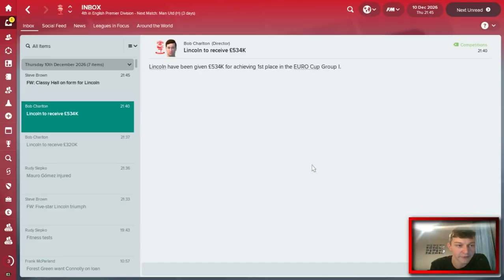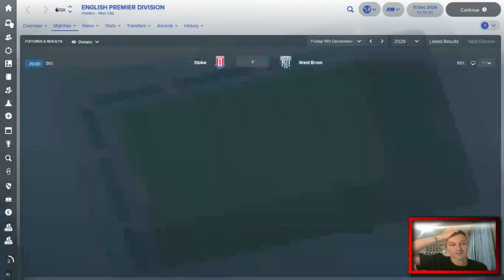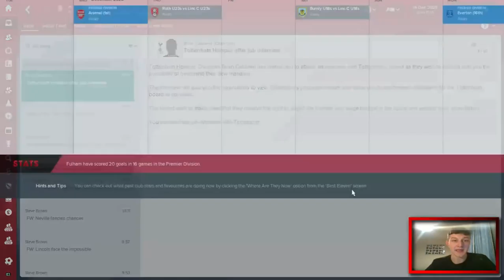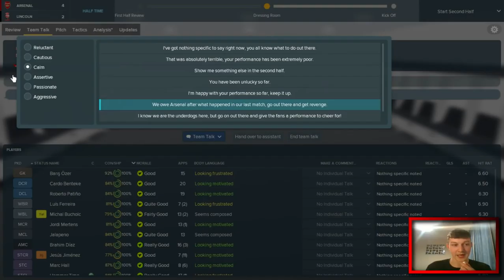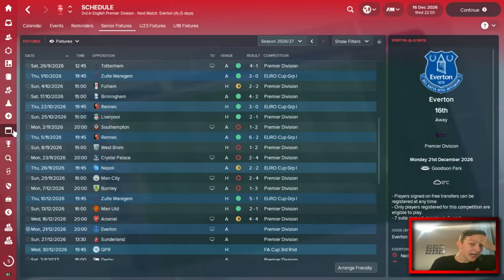The Lincoln Loco - THE LOCO IS DERAILED - Lincoln City FC - Football Manager 2018 - S10 E04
Welcome to TomFM! In today's Football Manager 2018 video the Lincoln Loco continues and by the looks of things, the loco is derailed. We've lost out last 5 premier league games and the early lead we took at the top of the Premier League is all but gone. Tonight we play 3 games, Zulte Waregem in the final Europa League group stage match is up first, followed by 2nd place Manchester United, before we take on the current premier league leaders Arsenal. This doesn't look good for us...